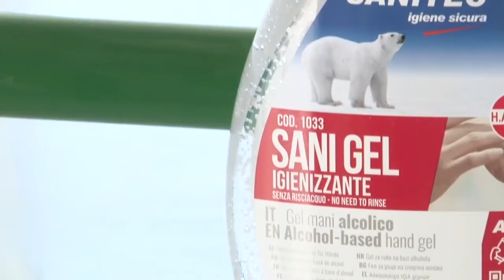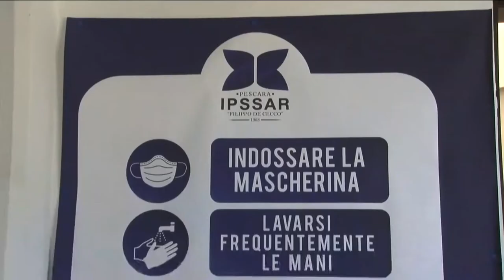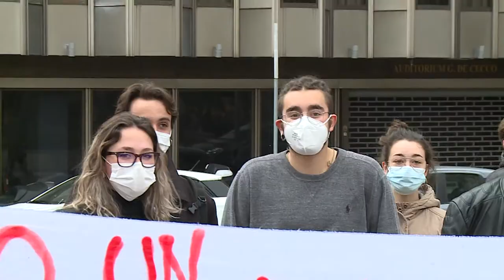Pescara. Studenti in piazza davanti alla Regione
Manifestazione studentesca questa mattina a Pescara davanti alla sede della Regione. Gli studenti protestano contro i mancati investimenti su edilizia scolastica, trasporto e diritto allo studio durante questo lungo periodo di didattica a distanza.